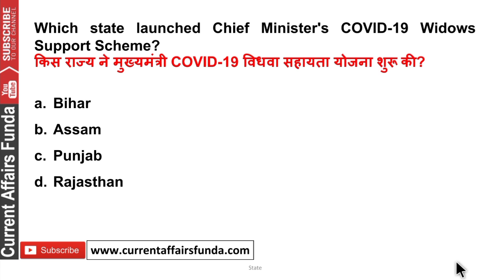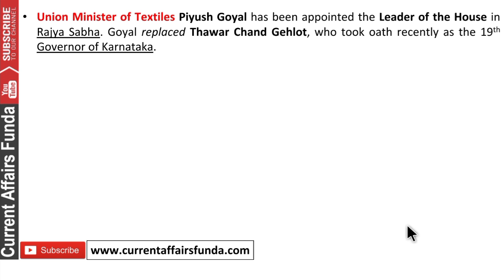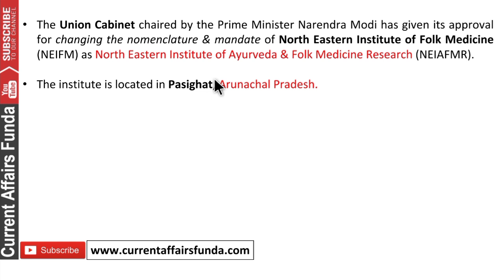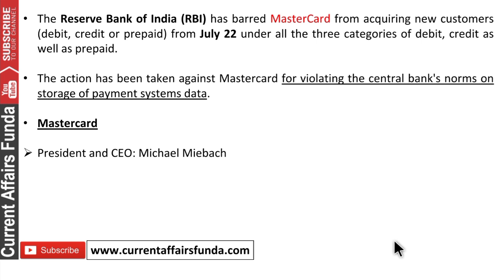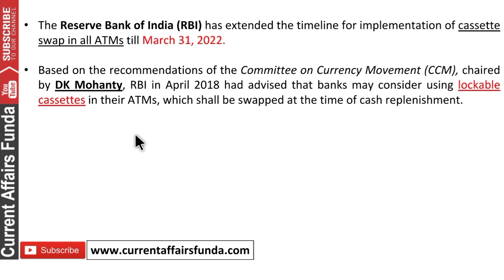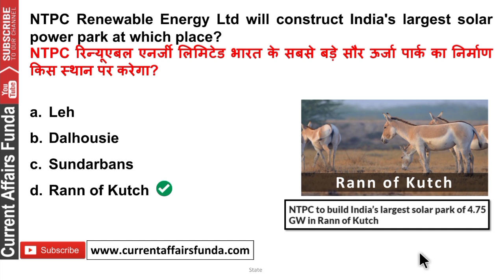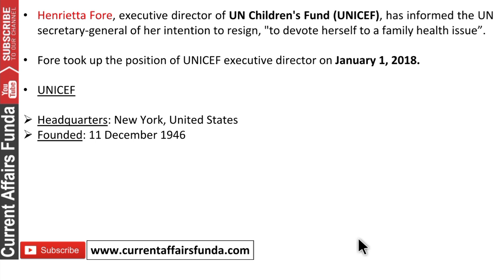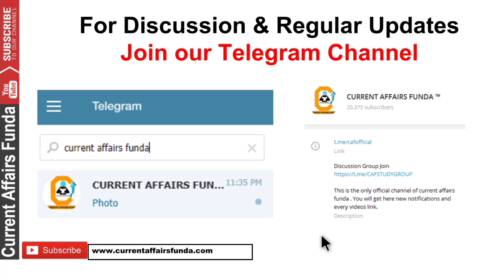15 July Current Affairs MCQ 2021- 15 July Daily Current Affairs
15 July Current Affairs MCQ 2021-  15 July Daily Current Affairs